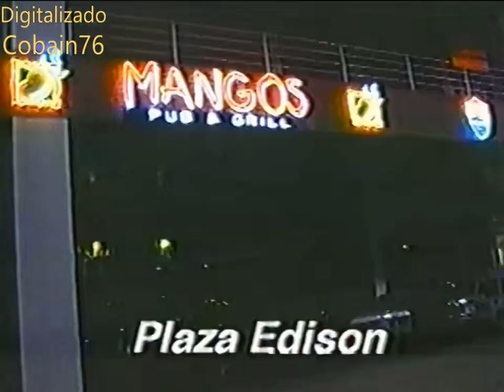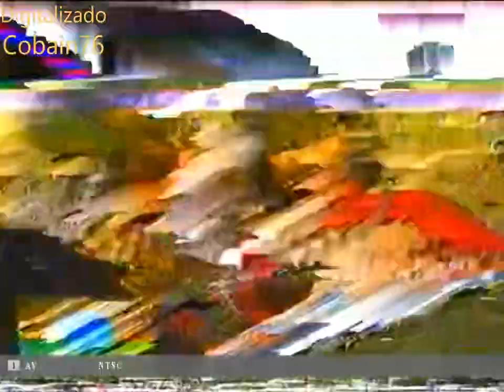Programa Calle 13 - 1999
Parte del programa Calle 13

Presentadores: Orman Inis y Milton Corrales

Los temas de este programa tienen que ver con la ese entonces nueva presidenta de la República, la oposición y la nueva asamblea con sus ratificaciones.

Telemetro Panamá, 1999